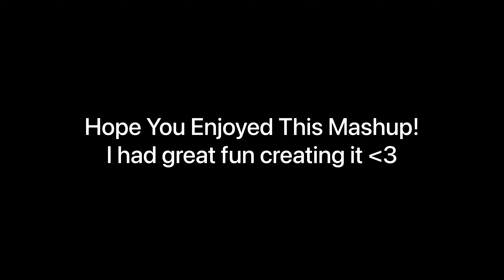KHUDA JAANE how FADED this PASOORI is!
Hey guys, welcome to a brand new mashup of three magnificent songs that one can never expect to go this well together. I came up with the idea of mashing up “Pasoori by Ali Sethi & Shae Gill” with some cool english song with a similar vibe, and never did I expect that I’ll be ending up with a mashup of Pasoori with “Alan Walker’s Faded” & “KKs Khuda Jaane”

These three songs are literally my all time favourites and creating this mashup was so much fun! I produced it with a lot of love and passion and I hope that the same love gets resonated to you while listening to this beautiful musical mixture.

If you enjoyed this mashup then please be sure to like this video, leave your views in the comments box and most importantly, don’t forget to Subscribe coz I upload similar musical content on a regular basis!